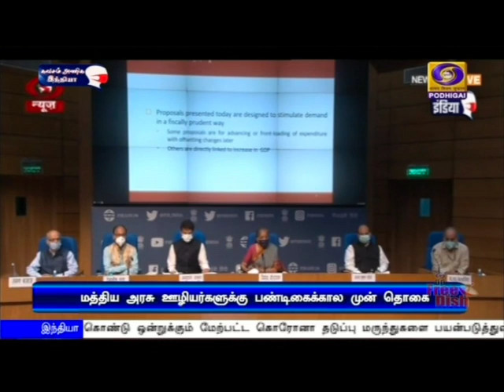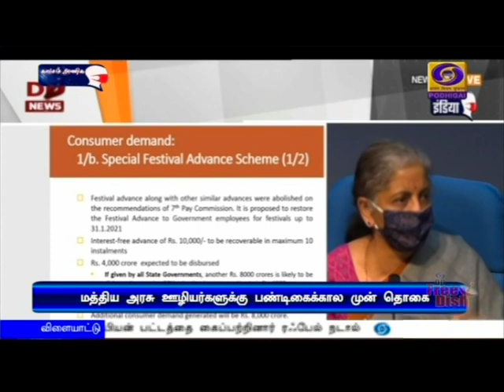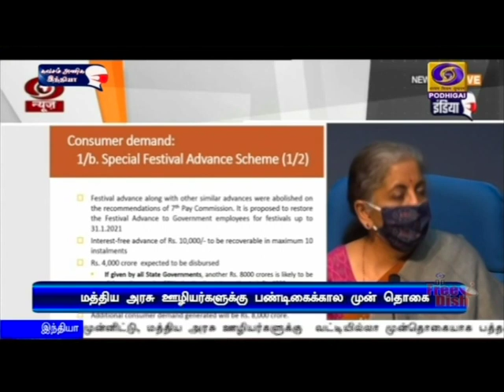பண்டிகைகால முன் தொகை அறிவிப்புPodhigaiTamilNews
பண்டிகைகாலத்தை முன்னிட்டு, மத்திய அரசு ஊழியர்களுக்கு  வட்டியில்லா முன்தொகையாக பத்தாயிரம் ரூபாய் வழங்கப்படும் - நிதியமைச்சர் நிர்மலா சீதாராமன் அறிவிப்பு.